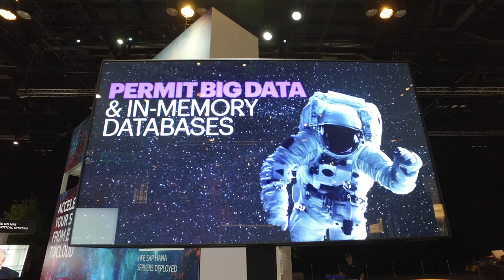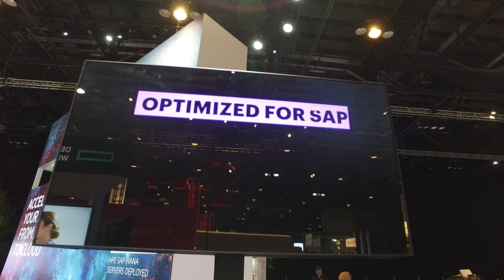Sapphire 2019 Setup - Accenture demo Loop - 2 of 3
A video of the Accenture Kiosk Demo Loop